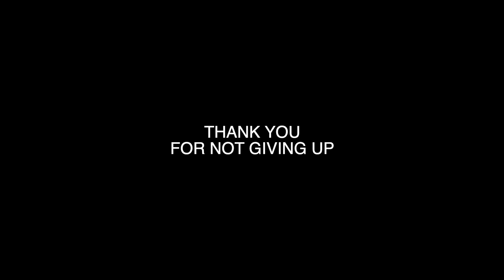Thank you for not giving up teaser Riichi